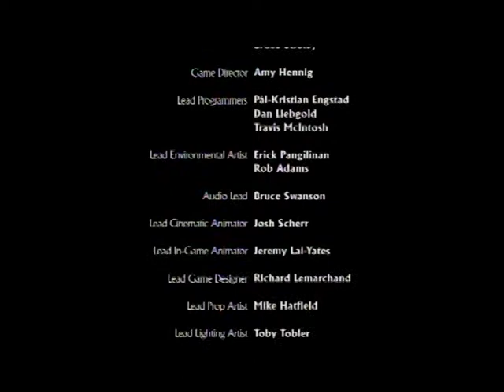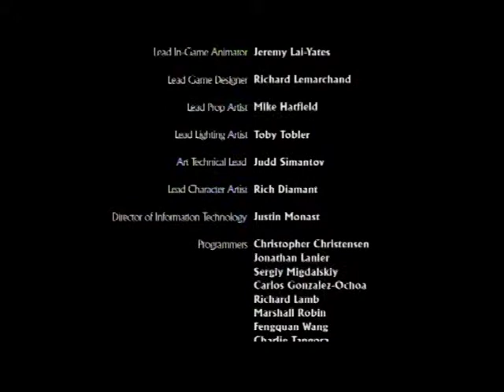UNCHARTED:Drake's Fortune Walkthrough 42 "Scontro Finale"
Quarantaduesima Walkthroughdi UNCHARTED:Drake's Fortune "Scontro Finale"